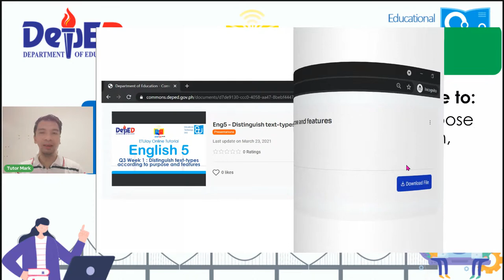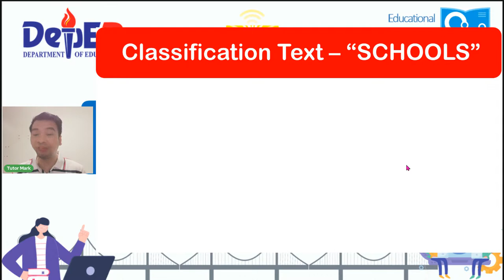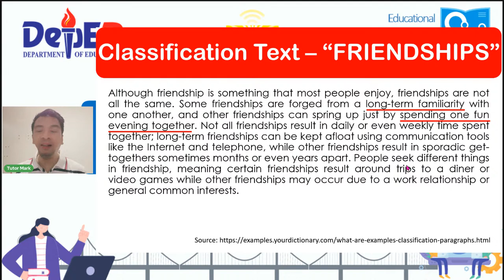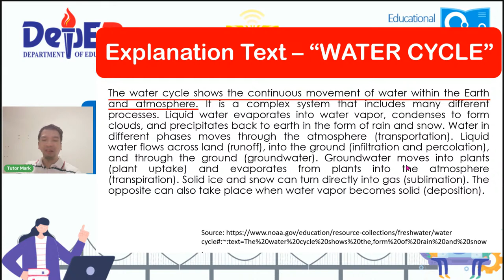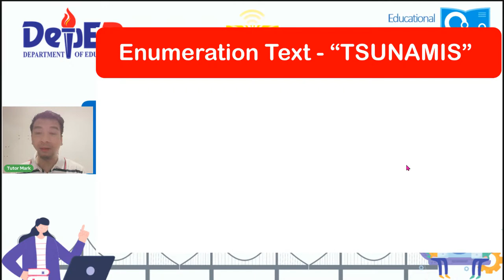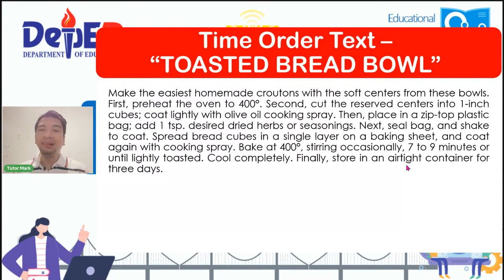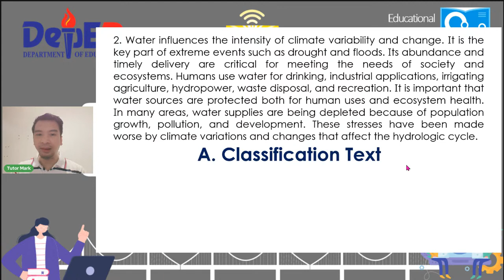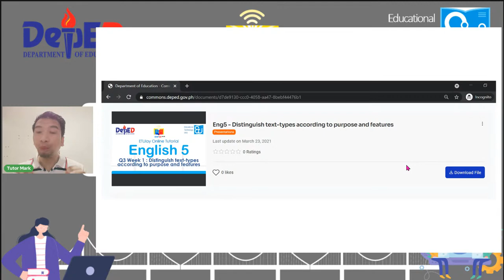English 5 - Tuesday Week1 Q3 ETUlay